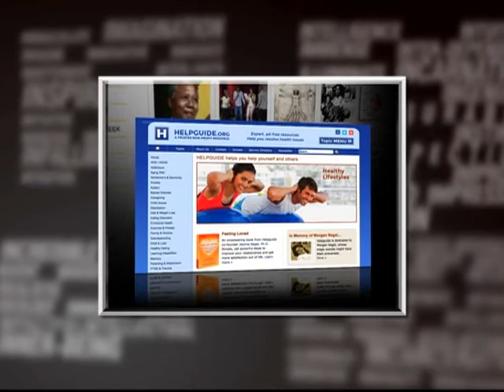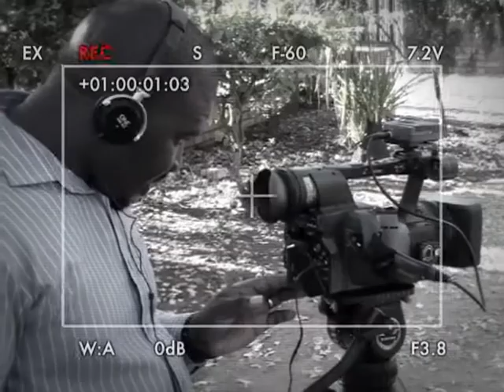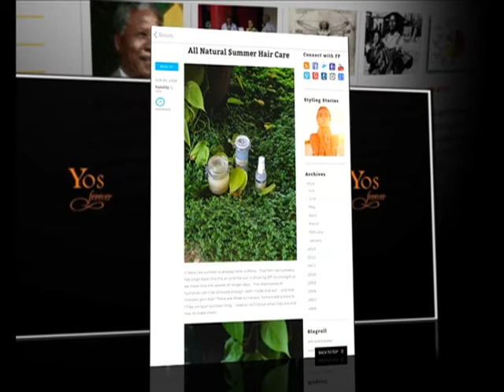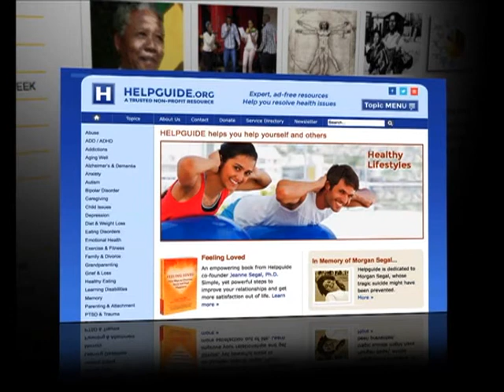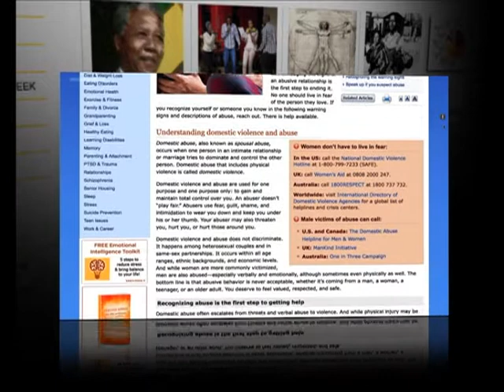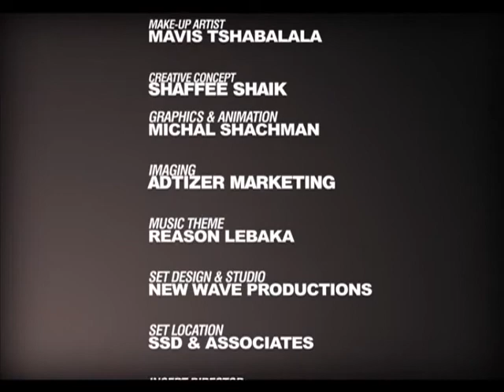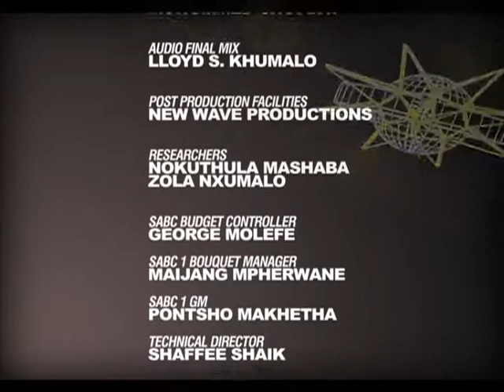i-Dentity 2 - Episode 26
Catch i-Dentity, Sundays at 11:00 on SABC 1.